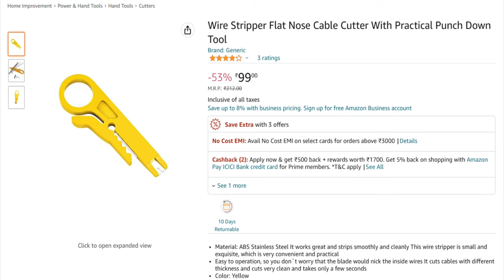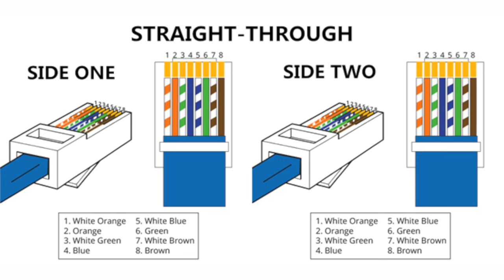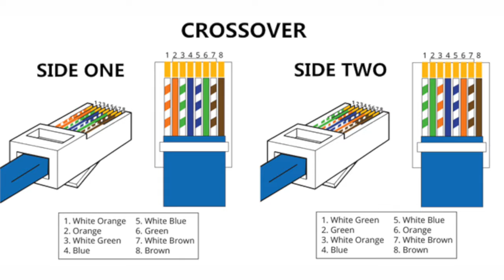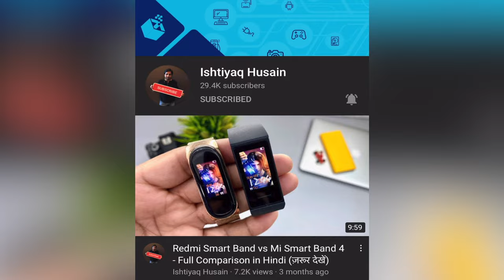How to Connect/Punch RJ45 Wall Socket [Hindi]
RJ45 Wall Socket Wiring - How to Punch IO Box RJ45 (Hindi Tutorial)

▽ Product Link:
Wire Stripper Flat Nose Cable Cutter With Practical Punch Down Tool
Amazon INDIA ➞
Amazon US ➞
Amazon UK ➞
Amazon UK ➞

Network Wire Stripper, Cable Tester RJ45 Crimp Tool kit CAT5 Cat5e Crimping Tool Crimp Crimper with 100PCS RJ45 CAT5 CAT5e Connectors:
Amazon INDIA ➞
Amazon INDIA ➞
Amazon INDIA ➞

Wire Cutter:
Amazon INDIA ➞
Amazon INDIA ➞
Amazon INDIA ➞